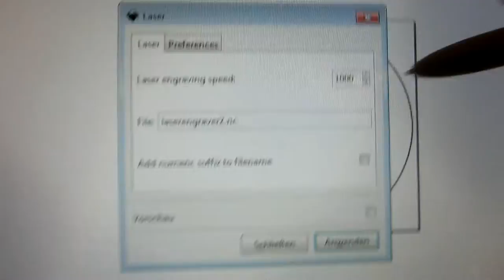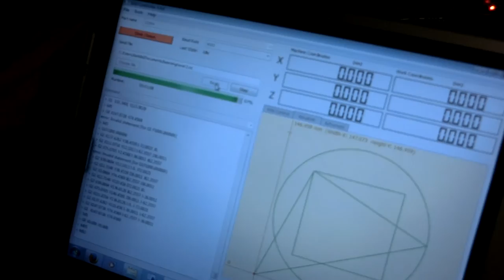DIY Lowcost XY table #1 test /first steps